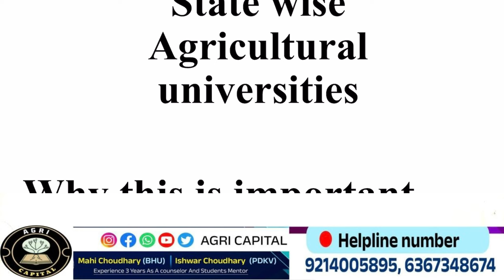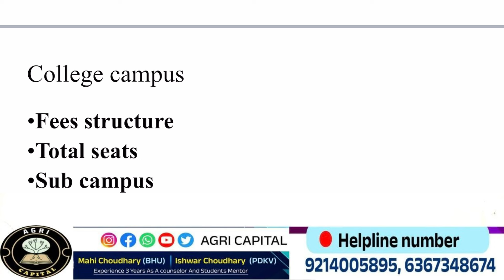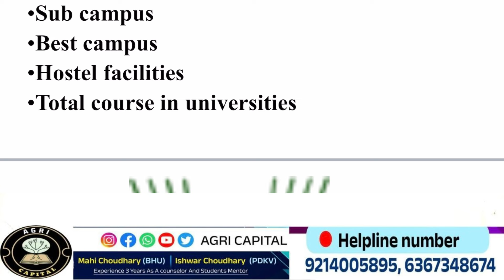ICAR Counselling 2024 States wise ICAR college list and cutoff 2024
👋Hello Everyone Welcome Back On Your YouTube Channel Agri Capital 🙏❤️

📢Important Video 🔗
ICAR Top 50 Agriculture University 👉

💱🤳My Self Mahi Choudhary Student of Institute Of Agricultural Sciences (BHU)
ℹ️ℹ️ℹ️

 📲 M.no - 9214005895 By Mahi Choudhary BHU

📢📢 About Our Paid Counselling Program ℹ️
🥰Welcome Back On Agri Capital 🏆

👉Our ICAR, BHU, JET HAU, MPPAT , UPCATET  Personalized Counseling Details 💻🕵️‍♂️
💖Hello Everyone 💖

Counselling Fee :-

MPPAT 👉499
MH-CET =499
MH-CET +ICAR=799
HAU HISAR 👉 499
HAU+ICAR 👉 799

mahipalchaudhary843@oksbi
GOGGLE PAY/ PHONE PAY NUMBER 👉 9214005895
 Counselling Benefits :-
🛑After Admission Guidance on University,College Level

By ;Mahi Choudhary BHU
 ;Ishwar Choudhary PDKV

CUET 2024
ICAR 2024
Jet 2024
UPCATET 2024
MPPAT 2024
CCSHAU HISAR 2024
Gbpuat 2024
Csk palampur 2024
Bcece 2024